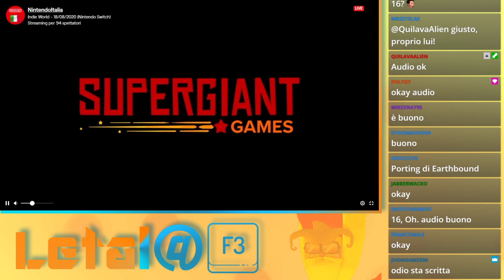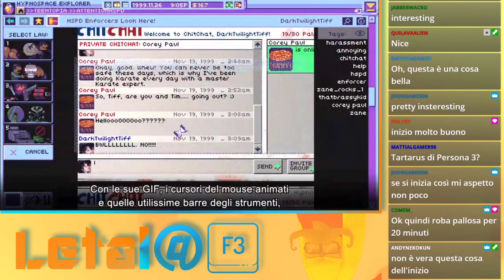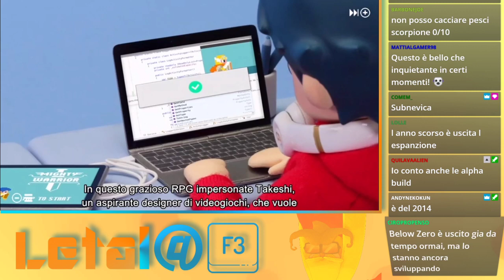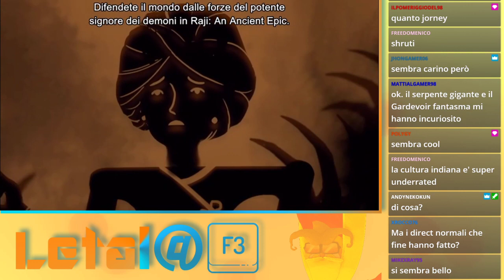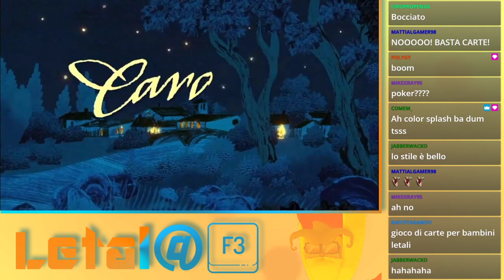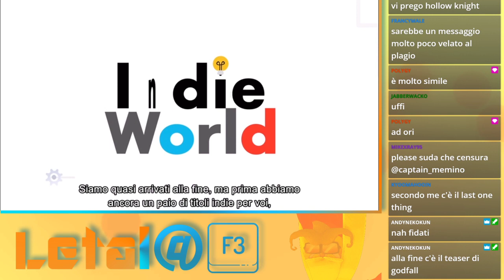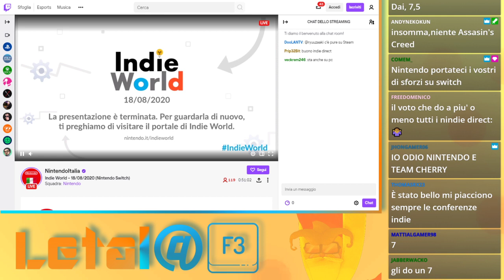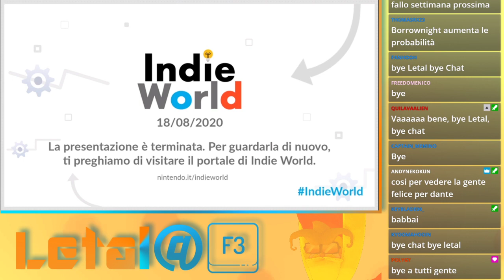Letal@F3 | Nintendo Indie World Showcase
per sapere quando vado live!

00:00 pre-show
16:21 Hades
18:56 Hypnospace Outlaw
19:46 Spiritfarer
21:50 Garden Story
23:40 Subnautica e sequel
24:37 Takeshi & Hiroshi
25:18 Raji
27:34 Bear and Breakfast
28:26 A short Hike
29:17 Card Shark
31:24 Torchlight III
32:59 Manifold Garden
33:43 Borrow Knight
36:07 Carrellata
37:47 Honk
39:00 conclusione